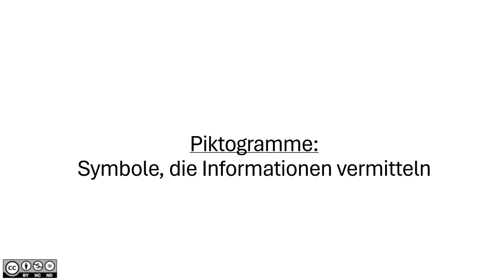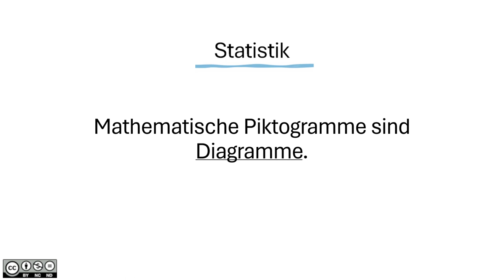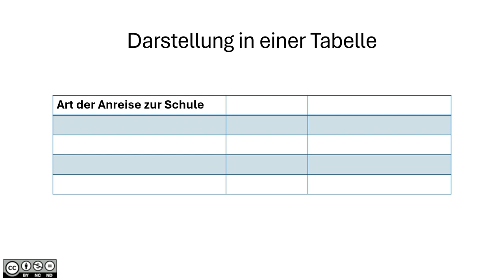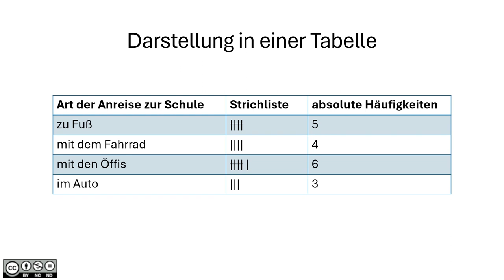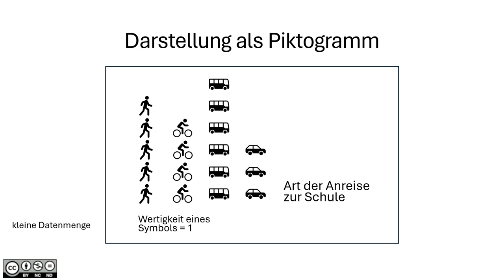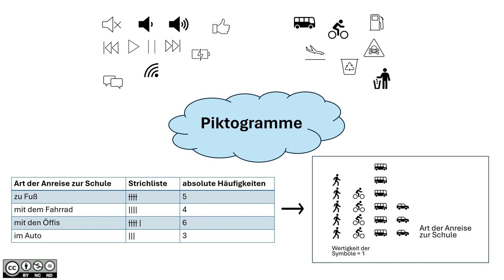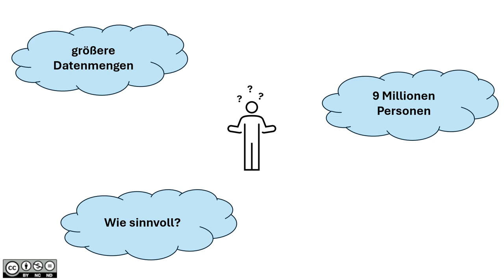Piktogramme INTRO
Piktogramme